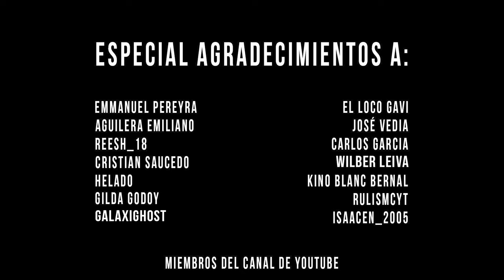Robo un CARGO ENTERO y MATO A TODO SU EQUIPO| RUST CAP FINAL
💻 INFORMACIÓN SETUP